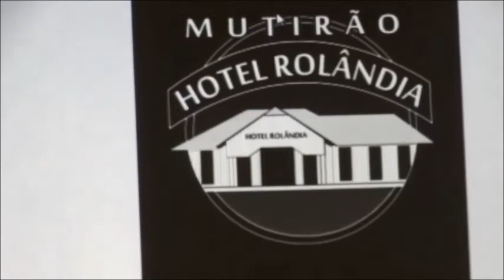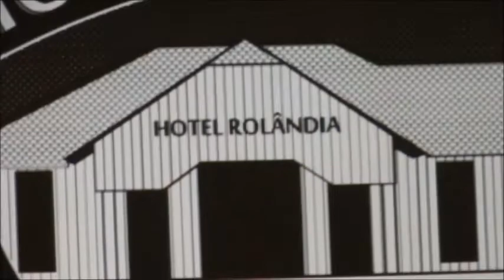HOTEL ROLÂNDIA RECONSTRUÇÃO POR MUTIRÃO NANUK By FARINA